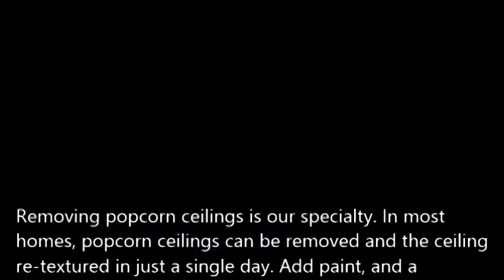Popcorn Ceiling Removal Ault CO, Popcorn Removal Ault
Popcorn Ceiling Removal Ault, CO
REMOVE POPCORN CEILING Ault, CO
Popcorn Removal Pros provides "Popcorn Ceiling Removal" services to clients in Ault, CO - Entire Ault area.

"Popcorn ceiling removal in Ault, CO" refinishing and painting. Remove your Ault, CO popcorn ceilings simply, with the expert help of Papa's Handyman. Since 1970, Papa has been a trusted expert in the Popcorn Ceiling Removal trade. When popcorn ceilings, also known as acoustic ceilings, fell out of popularity in the mid 1980′s.

2.) Will I have to leave the house while the crew is working?
4.) What type of paint should I use after the popcorn ceiling and refinishing phase?
6.) Does wetting down popcorn ceilings reduce dust?

POPCORN CEILING REMOVAL COST — Averages as low as $0.60 cents on up to $2.75 per square foot, but some popcorn ceiling removal services do not just base cost estimates off of square footage... What is the cost to remove popcorn ceilings in my area of Ault CO? Is it expensive?.

Related Links:
ASBESTOS Popcorn Removal Cost -